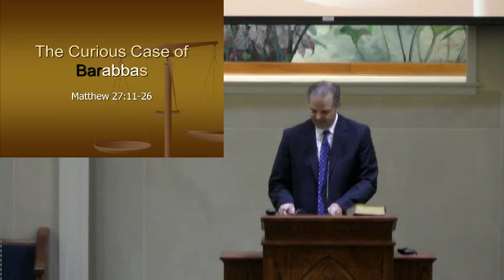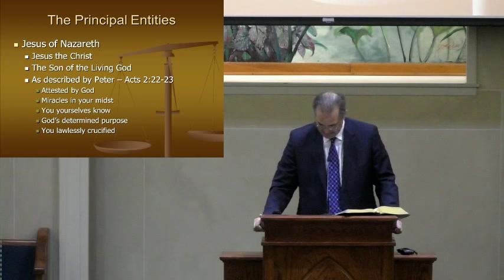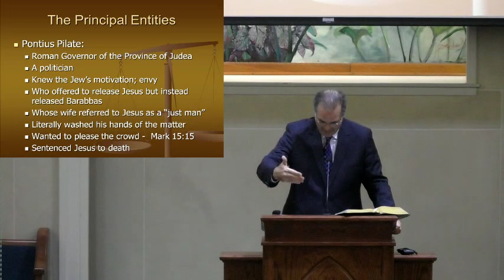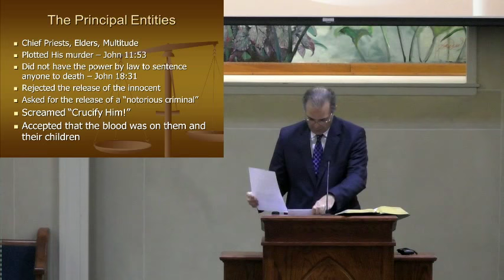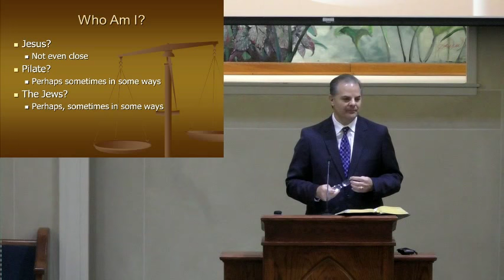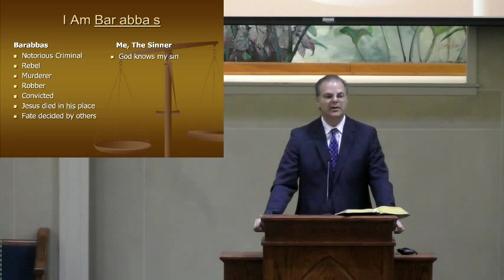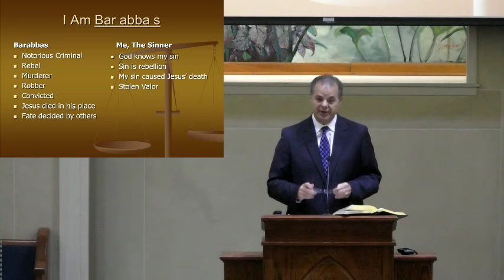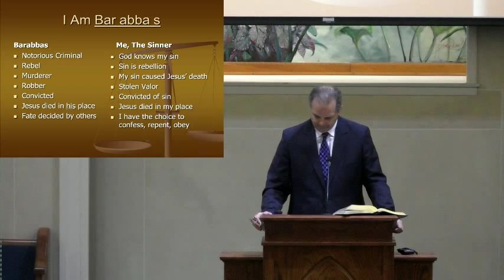Johnny McDaniel - 08/19/18 - a.m. - The Curious Case of Barabbas